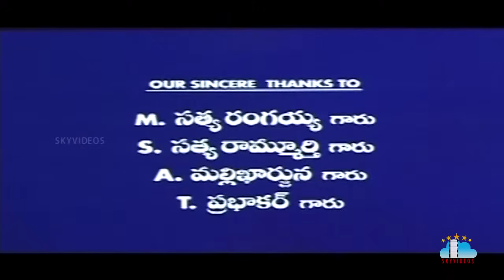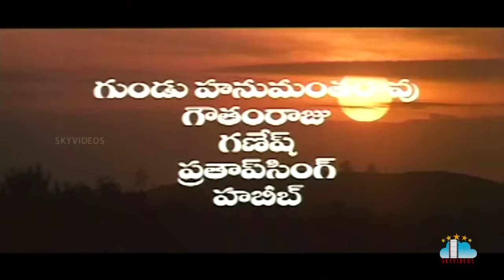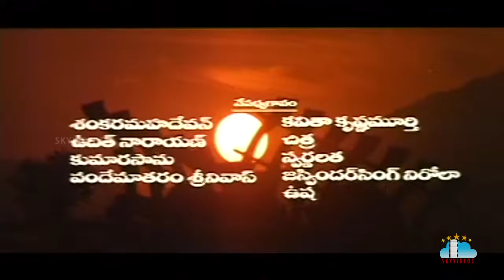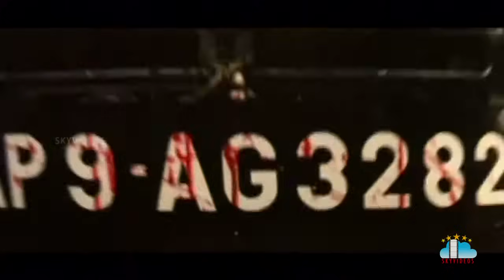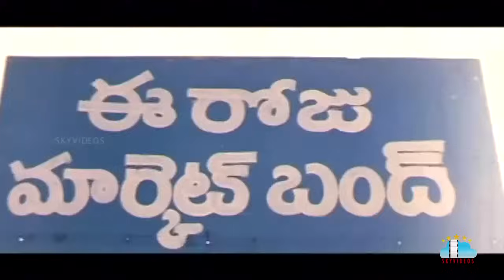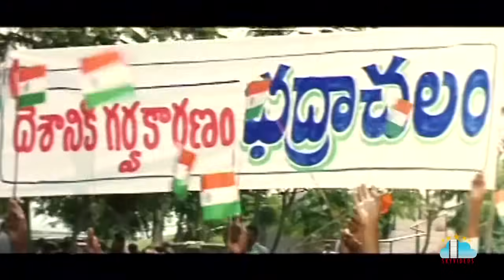Bhadrachalam Telugu Full Movie HD | Action hero Srihari | Sindhu Menon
Watch & Enjoy Bhadrachalam Telugu Full Movie Exclusively on SkyVideosTelugu Channel, Bhadrachalam is 2001 Telugu action movie Starring Srihari, Sindhu Menon, Rupa, Kota Srinivasa Rao, Brahmanandam, Vijaychander, MS Narayana, Babumohan and others.Directed by N Shankar. Produced by Medikonda Murali Krishna.Music composed by Vandemataram Srinivas.

Story:

Bhadrachalam, youngest of three brothers,is constantly heckled by his sisters-in-law for his voracious appetite. In a typical village sport of running with a paddy bag on the back,the hero wins. However,it is a pity to watch the bags oscillating on the backs of the contestants as they run.